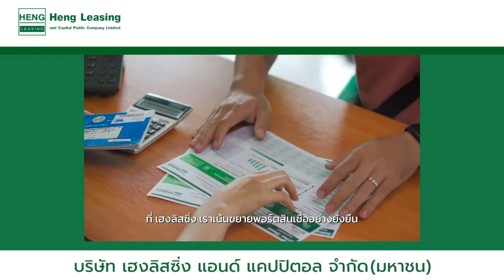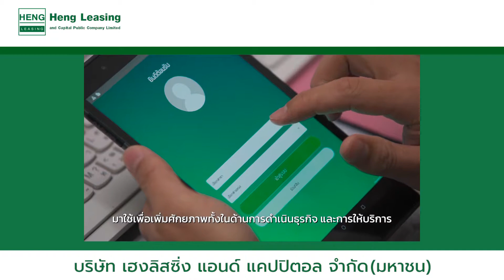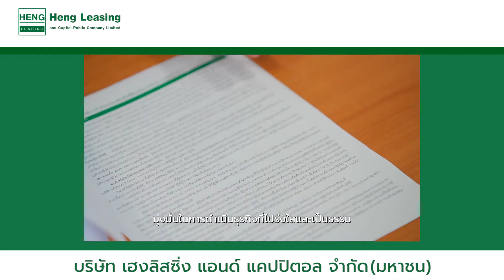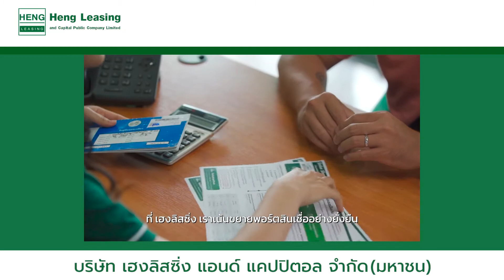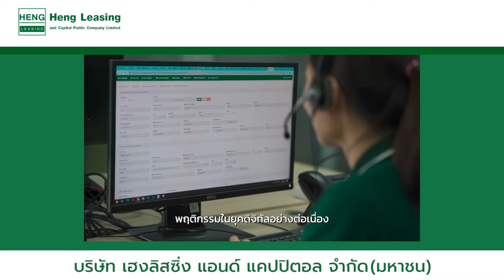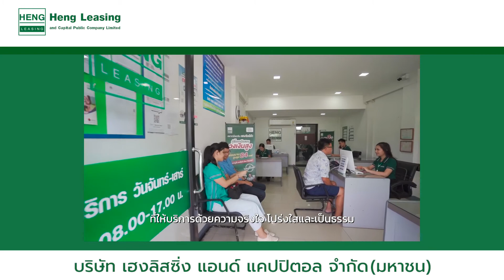พูดคุยกับ CEO : HENG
HENG พอร์ตสินเชื่อทะลุ8,800 ลบ.แน่

บมจ.เฮงลิสซิ่ง แอนด์ แคปปิตอล HENG ปักธงขยายพอร์ตจำนำทะเบียนรถ ตั้งเป้าเพิ่มเป็น 50% ในปีหน้าและขยายสาขาเป็น 830 สาขา ใน 2 ปี เชื่อพอร์ตสินเชื่อรวมบรรลุเป้า 8,800 ลบ. แน่นอน